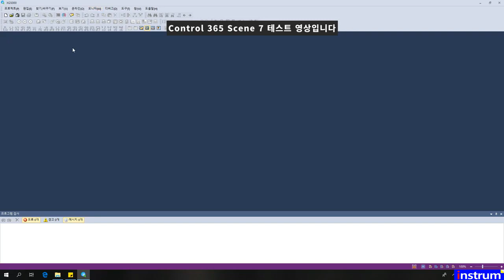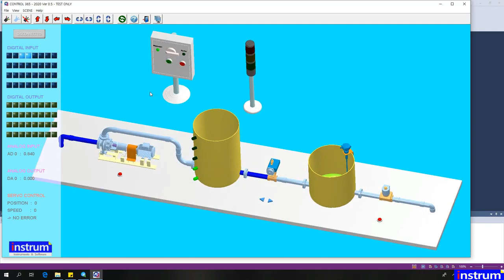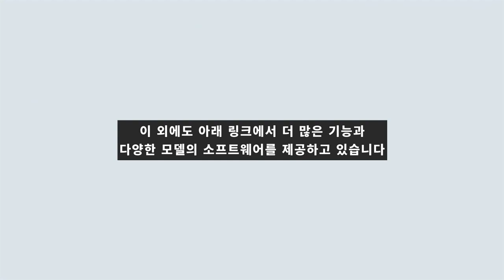😋 ❤️ PLC Simulation, CONTROL365 , DIDACTIC Equipment, WATER LEVEL CONTROL, 펌프, 밸브 및 레벨센서를 이용한 수위 조절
Plz. Visit blog, 자세한 사항은 블로그 방문해 보세요
CONTROL 365 을 이용하면 자동화에 필요한 요소들을 실제와 동일하게 제어해볼 수 있습니다. 교육기관에서 사용하시면 너무 재미있어서 학생들의 집중도가 올라갑니다. 학생들이 스스로 몰입합니다.
XG5000, GX WORKS 2, 3 , TIA PORTAL, STEP7, TWIN CAT 등을 사용하실 수 있습니다.
PLC 뿐만 아니라 C / C++ / C# / PYTHON / LabVIEW 등의 언어도 사용가능합니다. 수동조작이 가능하므로 센서와 엑추에이터들의 동작을 프로그래밍 전에 미리 확인 가능합니다.  모든 센서들은 사용자들의 편의를 위해 On/Off 등이 LED를 이용하여 표시하여주며, 3D 물리엔진을 사용하여 실제와 동일하게 문제점을 확인할 수 있습니다. 당연히 PLC 뿐만 아니라 어떠한 하드웨어도 필요 없습니다. 실제 하드웨어를 이용하시면 오히려 더 프로그램밍 하기 어렵습니다. 최소 수천 만원이 드는 실제 장비를 사용할 이유는 없습니다.  유지보수비도 필요하고요. 좋은 선택 하세요.

자세한 내용은 아래의 네이버 블로그를 참조하시기 바랍니다
CONTROL 365 (R) 에 대한 문의사항은 아래 연락처로 연락주십시요.
친절하게 안내 해 드리겠습니다.